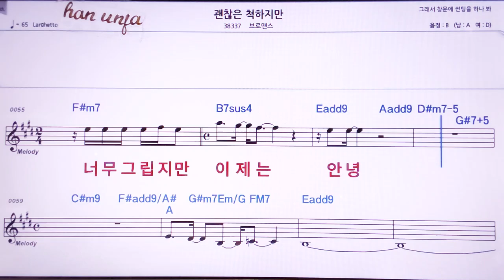💖괜찮은척 하지만/브로맨스 👍MR,노래방, 악보, 코드,Karaoke With Sheet Music